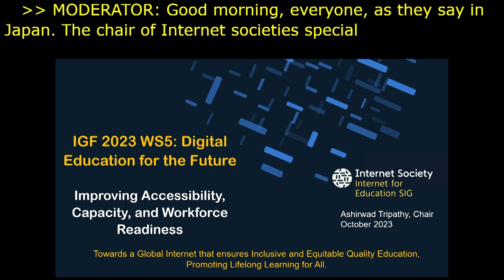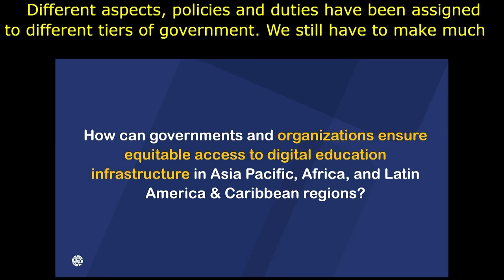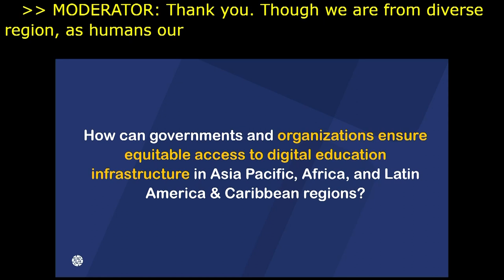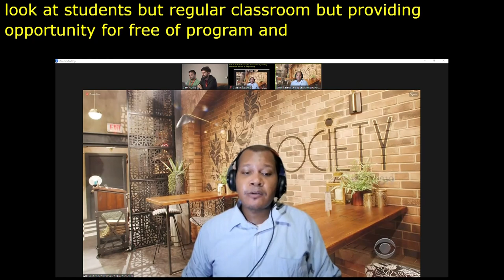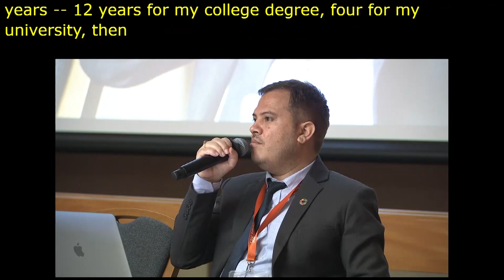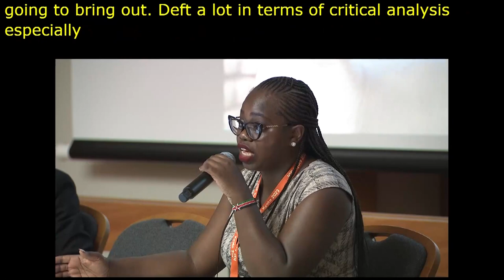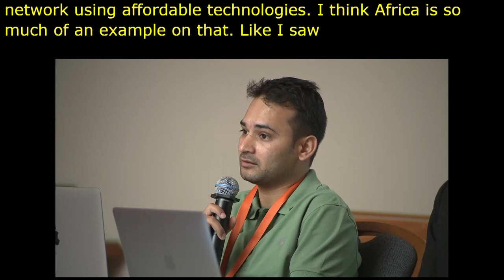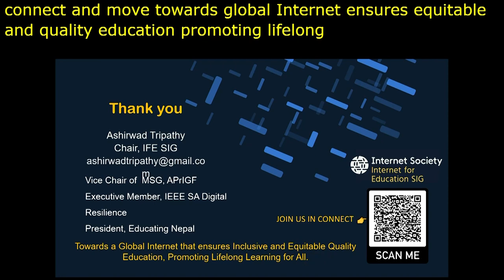IGF 2023 - Day 3 - Workshop Room 5 - Future-Ready Education: Enhancing Accessibility & Building